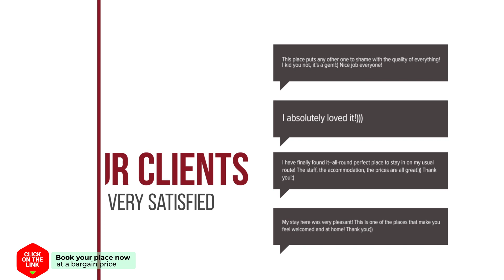B&B Logeren Bij Saar hotel review | Hotels in Wijdenes | Netherlands Hotels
B&B Logeren Bij Saar hotel video review. Hotels in Wijdenes, european 3 stars hotels.